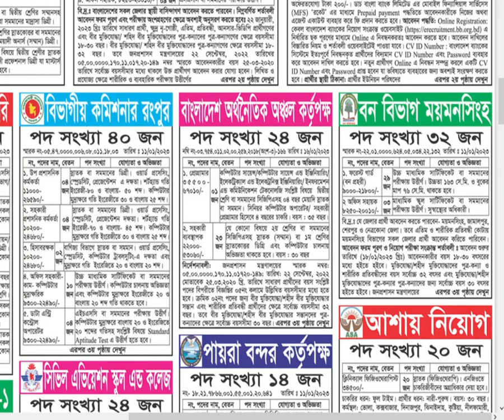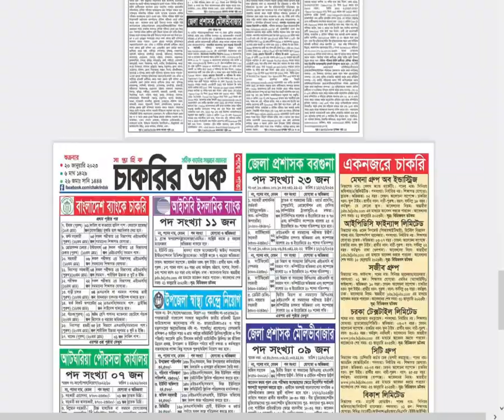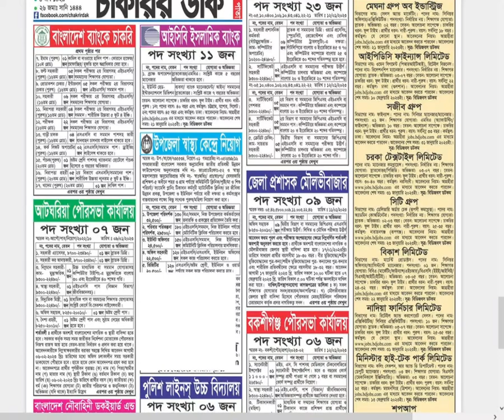সাপ্তাহিক চাকরির ডাক পত্রিকা ২০ জানুয়ারি ২০২৩ শুক্রবার | Chakrir Dak Potrika 20 January 2023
Voice - Shamim

আসসালামু আলাইকুম।